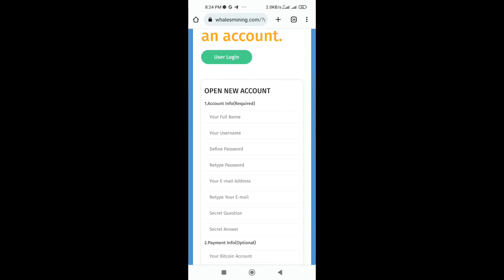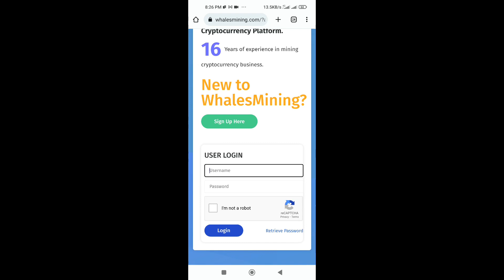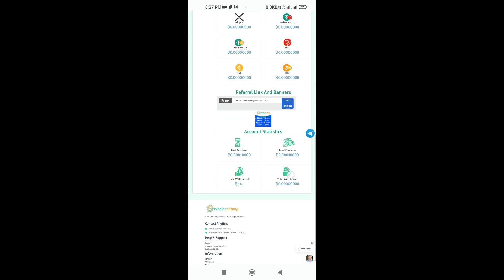Bitcoin Mining Website | Earn Money Without Investment || 200$ Profit 💸💸💸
There is no guarantee that you will earn any money using the techniques and ideas mentioned in this video. Your level of success in attaining the results claimed in this video will require hard-work, experience, and knowledge. We have taken reasonable
steps to ensure that the information on this video is accurate, but we cannot represent that the website(s) mentioned in this video are free from errors. You expressly agree not to rely upon any information contained in this video.